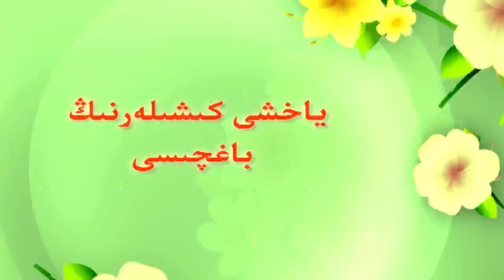دۇنياغا بېرىلمەسلىكنىڭ پەزىلىىتى